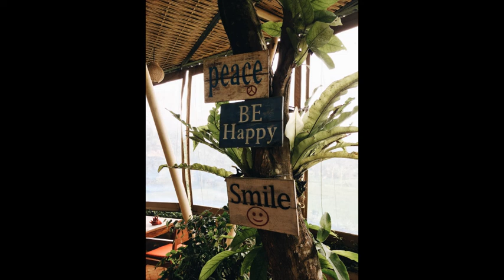Electronic Chill Experience- Frank Borell Lounge Atmosphere 2.0 (2012) Lounge music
Hello, and welcome to the “Chill-Out Maniac” channel to find the music of Chill-out, Lounge, Ambient, Trip Hop, Nu Jazz, Ambient House, Downtempo, Electronic, and more from the early 2000s to nowadays. We hope to make your days more beautiful with the music we share!

We would like to help you relax your mind and body and bring you background music for your everyday life, work, and play. So let your worries fade away, calm down and enjoy the momentums!

TO OWNERS AND COPYRIGHT: This channel is created to promote artists. We do not want to violate copyrights. Thank you!

Tracklist:
Dreamland (World Percussion Mix)
Icarus (Electric Slide Mix)
Alema (Step by Step Mix)
Bon Voyage (Skyscraper Mix)
Point of View (Piano Chill Mix)
Around the World (Saxophonic Mix)
Alphazone (Early Morning Session)
Obsession World (Floating Mix)
1001 Dreams (Fairytale Mix)
Worldwide (Round Me Mix)
Oldfield (Flower Mix)
Electric Fusion (Reactor Mix)
Spaceflake (Buddhastic Mix)
Down 2 Dusk (Orientix Cut)
Nights in Abu Dhabi (1000 Lights Mix)
Feel the Space (Final Fly Mix)
Time for Dreams (Beachguitar Mix)
Let Me Fly (Slide 2 Night Cut)
Seqnoise (Silent Flow Mix)
From East to West (Asiato Mix)
Mosaic of Images (Psychedelic Dream Cut)
Noname Islands (20000 Miles Mix)
Frozen Colours (Arktica Mix)
Time to Time (E-Levator Mix)
Cityroads (Loungegroovemix)
Sometimes (Mahoroba's Chill Mix)